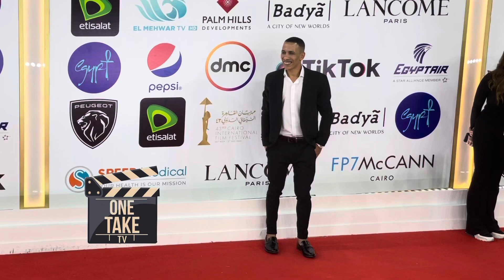حمادة صميدة يخطف الاضواء من دارين حداد في ختام مهرجان القاهرة السينمائي الدولي 2021